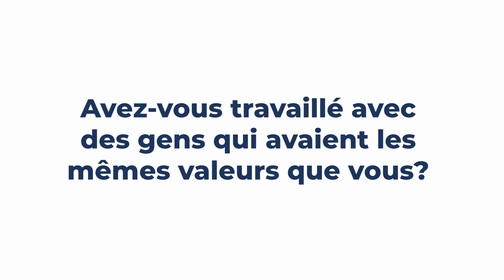En savoir plus sur la motivation: Voici Katrin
Dans cette vidéo, nous allons apprendre d'où viennent nos valeurs. Nous prendrons l'exemple de Katrin, qui a appris ses valeurs dans sa famille, à l'école et au travail. Pour en savoir plus, consultez le site forcescompetencesautravail.ca.